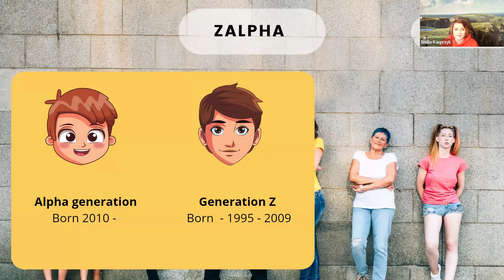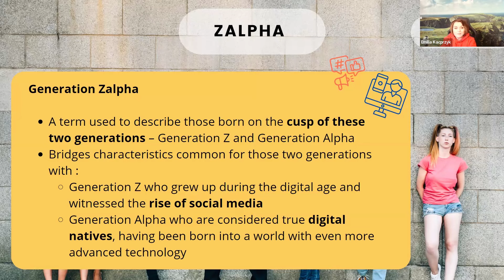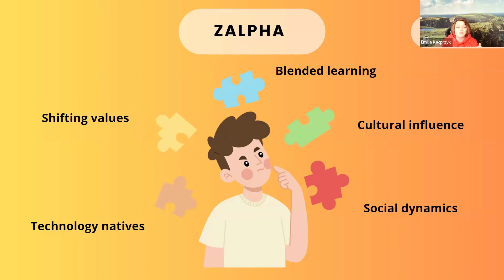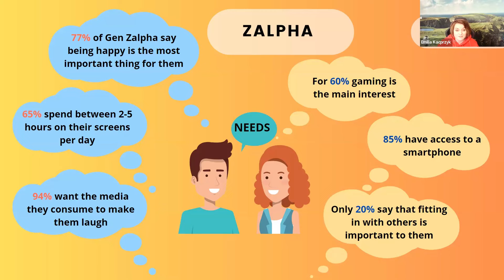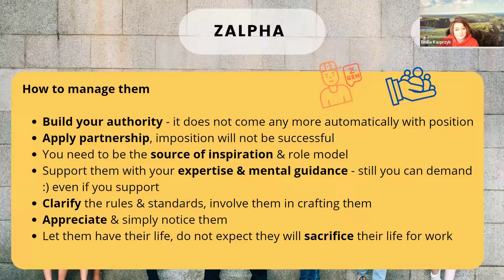ZALPHA GENERATION 🎧 PODCAST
ZALPHA GENERATION

The podcast delves into the lives of a group of young individuals navigating the complexities of modern society, grappling with ambition and the pursuit of identity in a rapidly changing world. Join them on a journey of self-discovery, resilience, and the quest for authenticity.

Enjoy with us practical Business English. 😊
Language gained by our international trainers together with their expertise mastered on managerial, expert positions in international companies in the USA, Ireland, United Arab Emirates, the UK, India, and many others.

CHECK US!